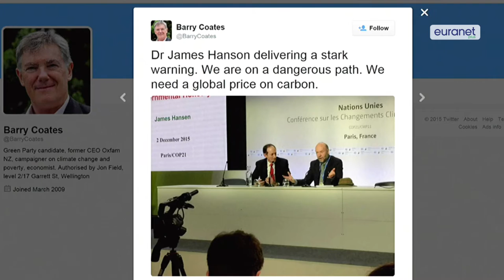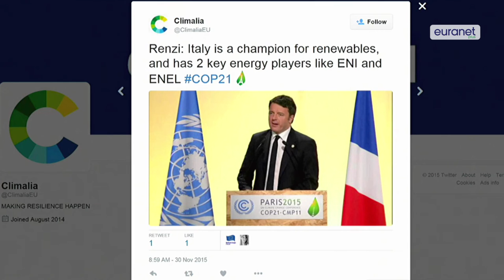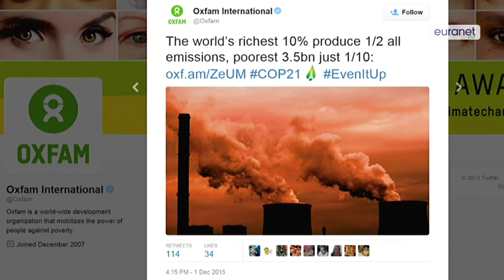COP21: 'Process must be accelerated' - U Talking to Me? debate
The president of the International Climate Conference (COP21) in Paris, French Foreign Minister Laurent Fabius, called to speed up the negotiation process which started on Monday (November 30). With the US and China still opposed to conclude a legally binding agreement, the final compromise could include a review process each five years monitored by the United Nations.

What shoud we expect from the International Climate Conference (Cop21)?

A debate between journalists of Euranet Plus network: Magdalena Skajewska (Polskie Radio), Nikola Miladinov (Bulgarian National Radio), Pia Oppel (Luxembourgish public radio 100,7), Gigi Donelli from Italian Radio 24 and Claudia Knoppke from German ams.

Get all the details, soundbites as well as the full audio recordings of the debate at

Moderator:
- Danièle Weber, Euranet Plus News Agency